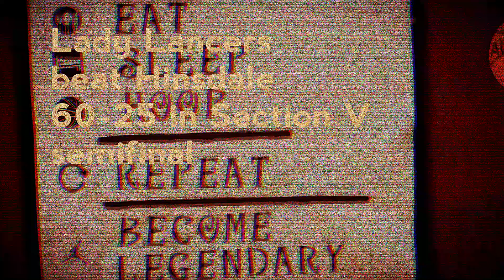Elba Lancers beat Hindsdale in Section V Class D2 semifinal 60-25